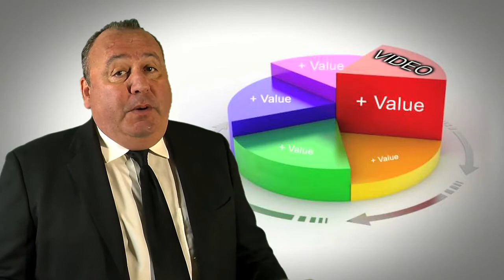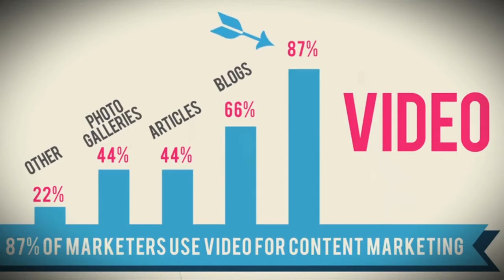Negwood Studios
A Full Service Multi Media Company that  specializes in helping your company succeed in the digital world.

The success of your business is our #1 priority. In today’s business world you must dominate your Television, Internet and Mobile Media messaging. We create, design and implement your plan with you from start to finish. Partnering with us will give you that advantage